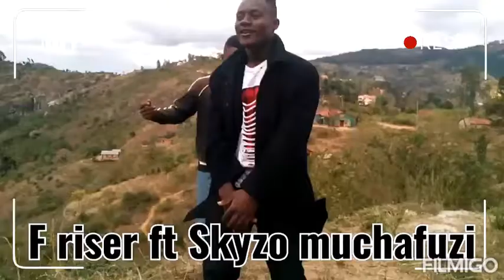Get letest video by F riser ft Skyzo mchafuzi